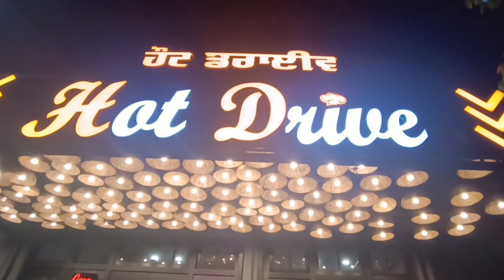159/- Only Unlimited Veg Buffet | Hot Drive Sodal Road Jalandhar | Unlimited Buffet In Jalandhar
159/- Only Unlimited Veg Buffet | Hot Drive Sodal Road Jalandhar | Unlimited Buffet In Jalandhar

Silver Plaza, Sodal Rd, Mathura Nagar, Shiv Nagar, Aman Nagar, Jalandhar, Punjab 144004

About this video: In this video, team @LetMeTasteNow  Channel and Mr. Harmandeep Singh visited a very reasonably priced unlimited buffet, named, Hot Drive located at Sodal Jalandhar. We had a nice experience visiting there and the food quality and taste of the food were good. We have shared all the details in the video.

इस वीडियो के बारे में: इस वीडियो में, टीम लेट मी टेस्ट  @LetMeTasteNow  चैनल और श्री हरमनदीप सिंह ने सोडाल जालंधर में स्थित हॉट ड्राइव नामक एक बहुत ही उचित मूल्य वाले असीमित बुफे का दौरा किया। वहां जाकर हमारा अनुभव बहुत अच्छा रहा और खाने की गुणवत्ता और स्वाद भी अच्छा था। हमने वीडियो में सभी विवरण साझा किए हैं। आशा है आपको यह वीडियो पसंद आएगा.

food vlogs
street food
indian street food
buffet in jalandhar
buffet food in jalandhar
unlimited food buffet in jalandhar
unlimited food
unlimited food buffet
food unlimited
buffet food
veg buffet in jalandhar
Unlimited Food Buffet
jalandhar food
jalandhar food vlogs
buffet
unlimited buffet
unlimited buffet 170
buffet in ppr mall jalandhar
unlimted pizza
unlimited momos
jalandhar
jalandhar city